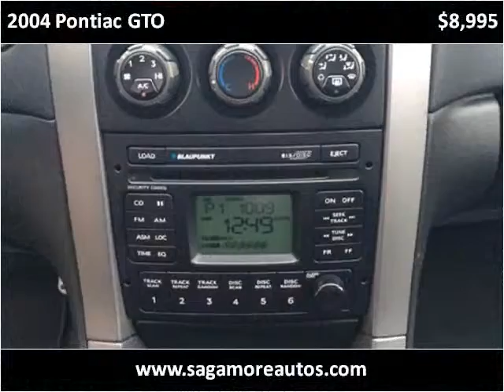2004 Pontiac GTO Used Cars Lebanon IN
This 2004 Pontiac GTO is available from Sagamore Auto Sales And Leasing .